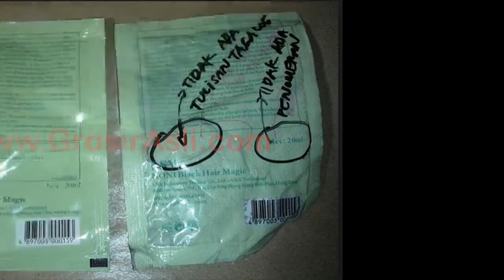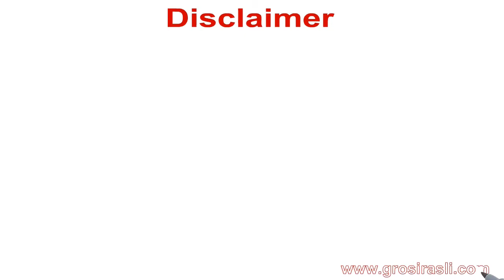0858 5064 9392 | 0856 4839 4669 bahaya shampo noni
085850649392 Pin BB : 24C9E0BD | 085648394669 Pin BB : 512FEE1A

BSY  Shampo Noni Black Magic BUKAN PEWARNA rambut spt pd umumnya, melainkan berfungsi utk :
1. Membantu menyuburkan pertumbuhan rambut/melebatkan rambut dg penggunaan secara terus menerus.
2. Membantu mengatasi ketombe.
3. Membantu menghitamkan rambut
4. Penggunaan yg mudah & dpt dilakukan dimana saja dg cpt spt shampoo biasa.
5. Membantu mengatasi gatal di kulit kepala.
6. Membantu melebatkan & menguatkan rambut.

BSY-  Shampo Noni Black Hair Magic:
1. Menggunakan Ekstrak Buah Noni (Mengkudu) & Herbal mempunyai pengesahan dr pemeriksaan lab.
2. Telah mendpt sertifikasi Halal yg disahkan oleh IFANCA ( ISLAMIC FOOD and NUTRITION COUNCIL OF AMERICA ).
3. Terbuat dr bahan2 alami.

Grosir asli adalah toko online terpercaya yang menjual berbagai macam produk kesehatan dan kecantikan yang 100% ASLI dengan harga GROSIR.

Produk yang kami jual antara lain: BSY Shampo noni, Been Pink, Bio Spray regular, Bio Spray plus, Smart detox, Herbalife, v rose, gluta drink, Egyptian Magic cream, cream anisa, ADHA cream series dan masih banyak lagi

Kami sudah mengirim ke berbagai daerah di Indonesia
kami juga menjual sampai ke Singapore dan Malaysia